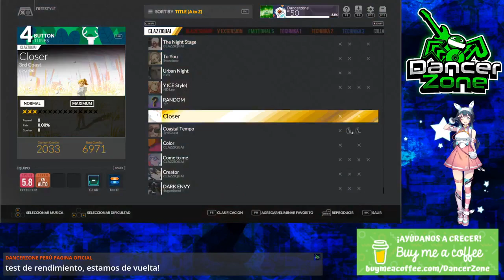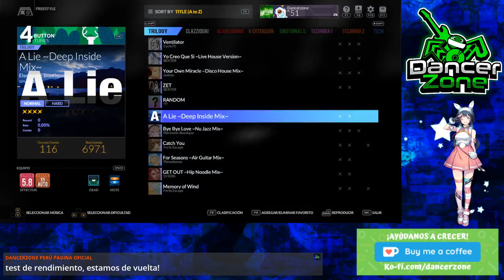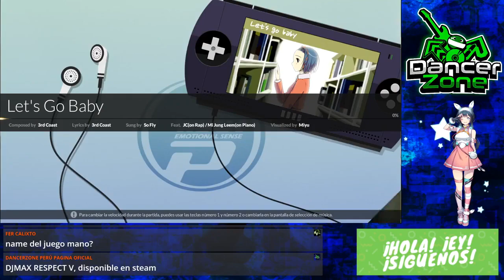[GAMEPLAY] DJMAX RESPECT V